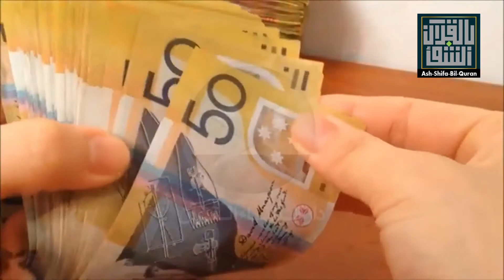089 - Surah Al-Fajr - Beautiful Video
Video Quran With Urdu Translation